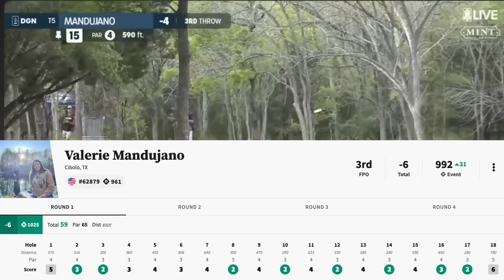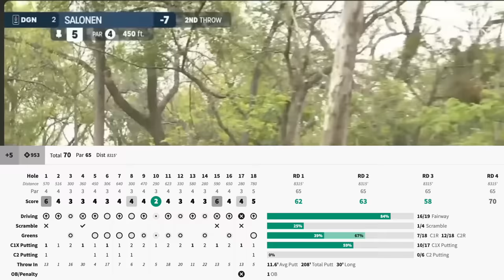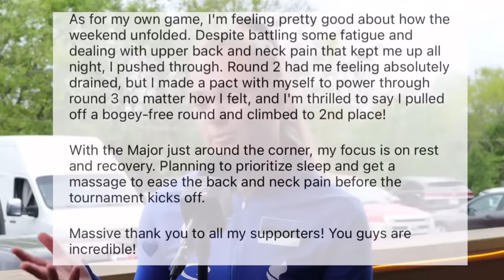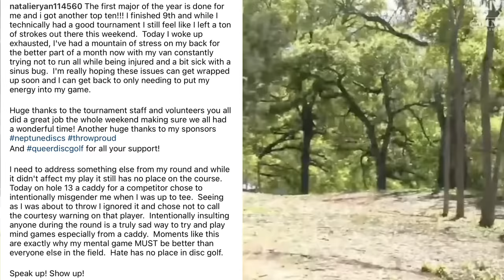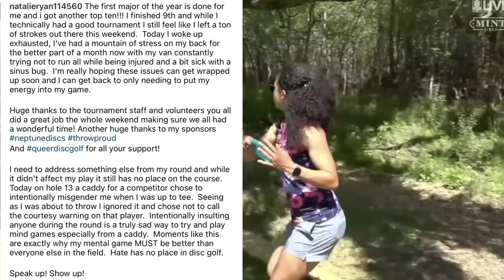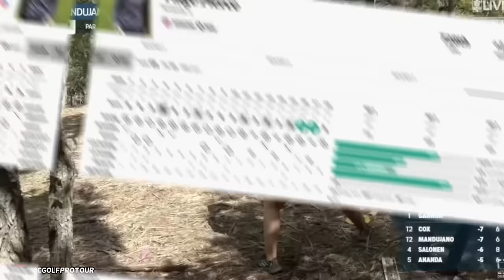Drama At US Women’s Disc Golf Championship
The United States Women's Disc Golf Championship just wrapped up and of course it would come with its own drama. Jefferson and Swiss have you covered with everything you need to know only on the Disc Golf World

Support The Disc Golf World Here

Watch Pro Disc Golf Live